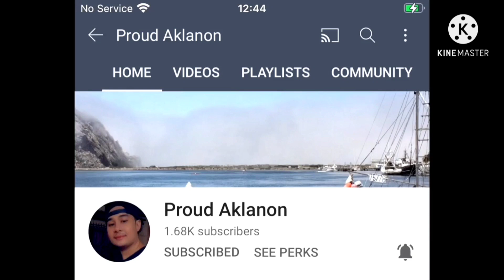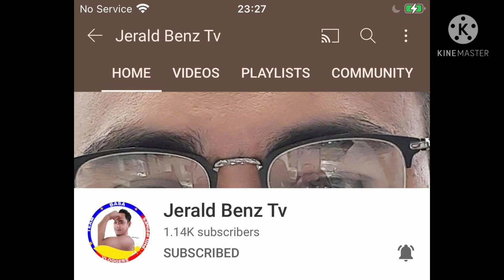GOING TO THE OUTLETS || AFFINITY OUTLET, FLEETWOOD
Outlet visit since it's just opened last week. yehey pwede na mag shopping ang may pera. we're just going to buy my son's school shoes at Clarks, Our favorite and subok na brand. Ang tibay at walang reklamo sa para ang aming anak.